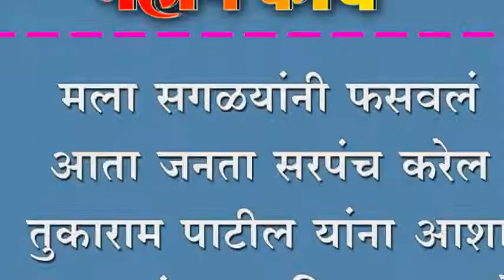मला सगळयांनी फसवलं आता जनता सरपंच करेल. तुकाराम पाटील यांना आशा.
मला सगळयांनी फसवलं आता जनता सरपंच करेल. तुकाराम पाटील यांना आशा. आगर ग्रामपंचायत निवडणुक जोरात